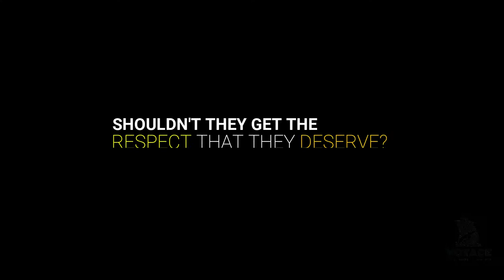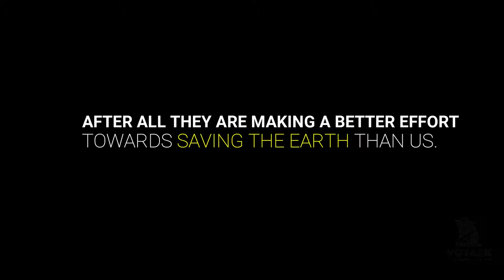The Dignity of Labor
Labour of work is of two kinds - mental and physical. Mental would be the lawyers, doctors, engineers etc. Physical would be our farmers, construction workers - anyone who toils day in and day out with their arms and legs to make a living.

The elites, however, also undervalue manual labor, nurturing a prejudice often made manifest in visible social realities. It is no mere coincidence that the manual class, providing socially indispensable physical labor, frequently ends up deprived of income, status, social respect, and even human dignity.

Because capital is respected more than labor. We prefer discounts, bargain hard with everyone and yet expect the best money to be given to us. In this situation, it is the people at the bottom of the pyramid who are the most affected.

Do we give any thought to the manual class? What happens to them when we don't give them dignity, we don't pay enough for their services? Watch ahead .

We are a social enterprise working towards a Zero Waste Himalaya. We work by creating hardware infrastructure and social campaigns to enable effective waste management systems in our Mountains.

We have exciting goodies for those who donate for our cause.